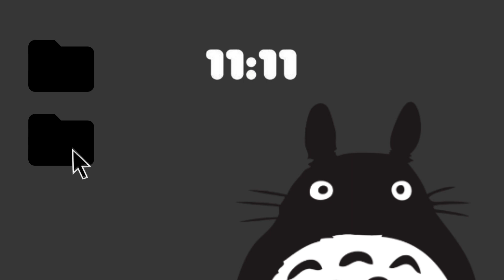black and withe intro template free no credit needed